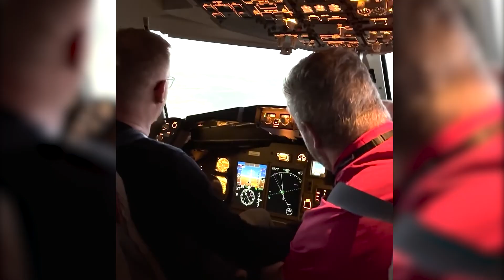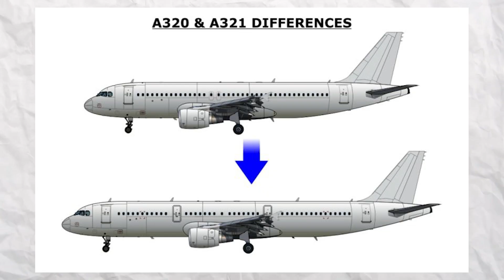Game over! This why Boeing says GOODBYE with 757!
00:36 History
02:57 Factors Leading to the End of the 757
08:23 757 A Living Legend!
09:46 The Future of Midsize Aircraft
11:19 Conclusion
The Boeing 757 may not have the fame of the Queen 747, nor did it have a distinctive success etched into aviation history but it’s a plane cherished by pilots and passengers alike. Its career wasn’t dazzling, but its charm and reliability made it strangely beloved. Late October 2004 marked the end of production for this gorgeous aircraft even though its design was far more advanced than the 737 at the time.
But why was it discontinued? What if Boeing had updated the 757 instead of focusing on the 737 Max? Let’s explore!
To understand the 757 and why its era came to an end, it's essential to look back at its history.
It has been over four decades since the Boeing 757 first took flight. Developed as a successor to the Boeing 727, it may not have been the best-selling single-aisle aircraft in Boeing's history, but it has continued to serve in commercial operations and cargo transport to this day. At the time, it was named the 7N7, a twin-engine jet succeeding the three-engine 727, with the first order placed on August 1978. The prototype made its first flight on February 19, 1982, and received FAA certification on December 21, 1982. Eastern Air Lines introduced the first 757 200 variant into commercial service on January 1, 1983. A full-freighter variant entered service on September 1987, followed by a combined model 757 200 Pax Freighter on September 1988.
Compared to the 727, this aircraft boasted a much larger underwing space, allowing for the integration of new, larger, and more efficient engines. These aerodynamic advancements, combined with modern engines, enabled the aircraft to deliver over 30% better fuel efficiency than its predecessor. With its higher cabin and extended wingspan, it could carry up to 240 passengers and operate efficiently on long-haul routes without the need for refueling stops.
However, when the 757 was introduced in 1982, a significant drop in oil prices led many airlines to continue using their older aircraft or opt for smaller models like the DC 9 or MD 80. This resulted in disappointing initial sales for the 757, even though by the late 1980s, the aviation boom and growing congestion at airports drove a surge in demand. Boeing ceased production of this aircraft in 2004, with a total of 1,050 frames produced during its manufacturing run.